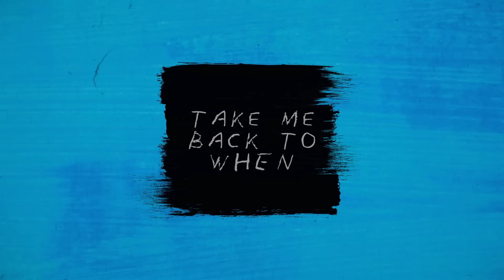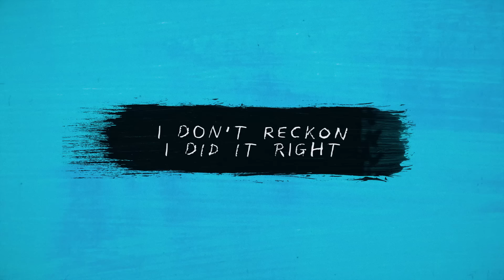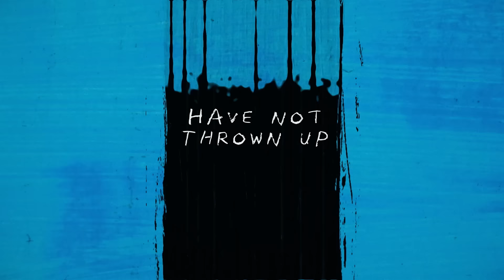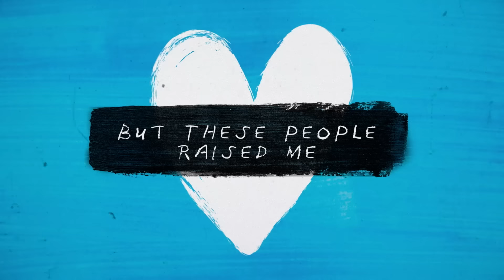Ed Sheeran - Castle On The Hill [Official Lyric Video]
The official lyric video for Ed Sheeran - Castle On The Hill

-- | LYRICS |--

tasted the sweet perfume of the mountain grass I rolled down
Found my heart and broke it here, made friends and lost them through the years
And I’ve not seen the roaring fields in so long, I know, I’ve grown

I’m on my way, driving at 90 down those country lanes
Singing to Tiny Dancer, And I miss the way you make me feel, and it’s real
When we watched the sunset over the castle on the hill

Fifteen years old and smoking hand rolled cigarettes
Running from the law through the backfields and getting drunk with my friends
Had my first kiss on a Friday night, I don’t reckon I did it right
I was younger then, take me back to when we found
Weekend jobs when we got paid and buy cheap spirits and drink them straight
Me and my friends have not thrown up in so long, oh how we’ve grown
I can’t wait to go home

Singing to Tiny Dancer, And I miss the way you make me feel, it’s real
Over the castle on the hill

Ones already on his second wife
Ones just barely getting by
But these people raised me
And I can’t wait to go home

And I’m on my way, and I still remember those country lanes
When we did not know the answers, And I miss the way you make me feel, it’s real